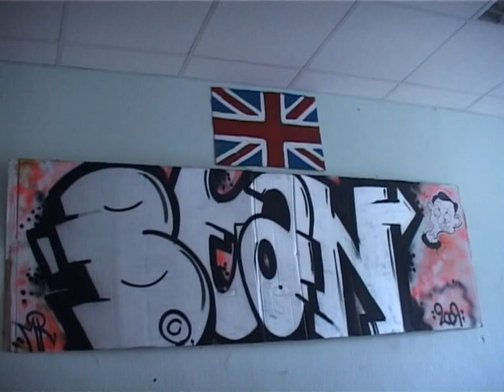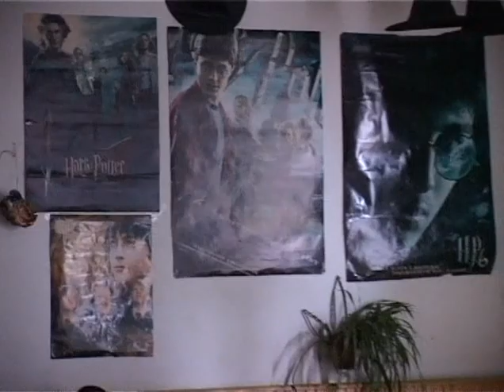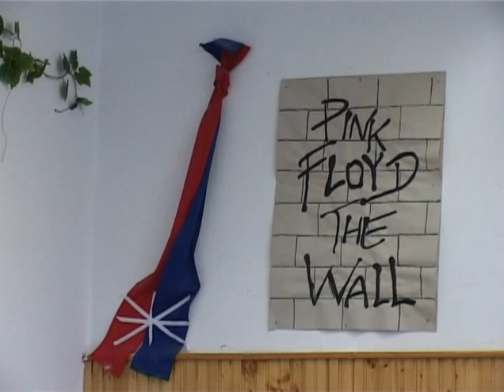Angol nap a Vajdában 2010